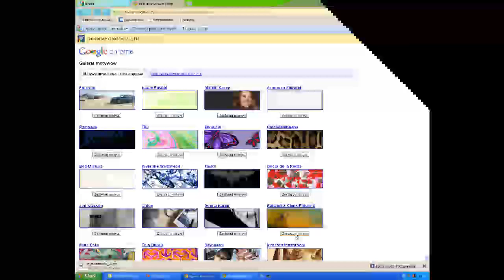Jak zmienić motyw w przeglądarce Google Chrome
W tym poradniku pokażę wam jak w banalny sposób zmienić,odmienić wygląd twojej przeglądarki.